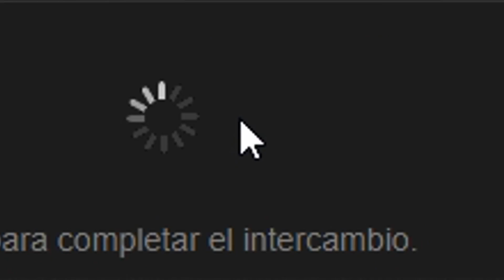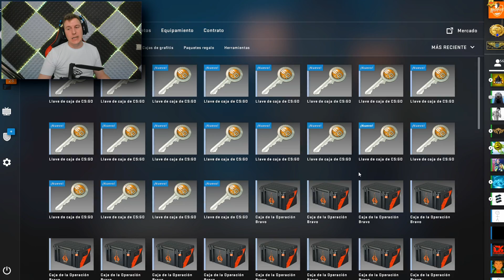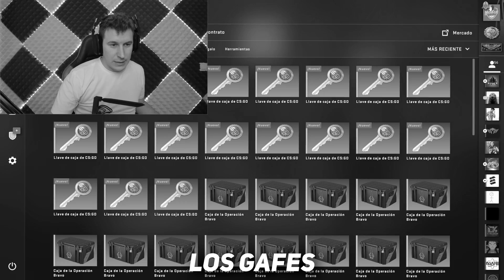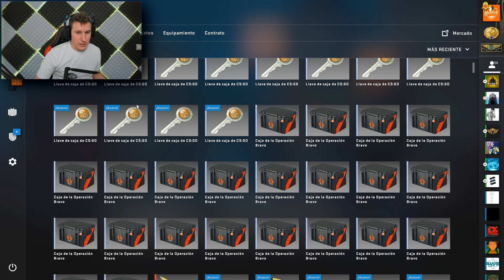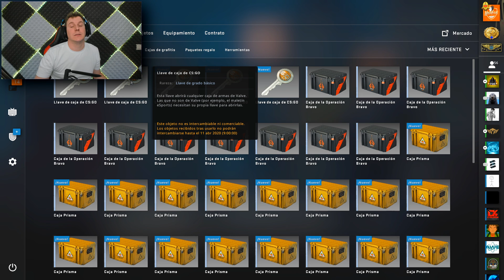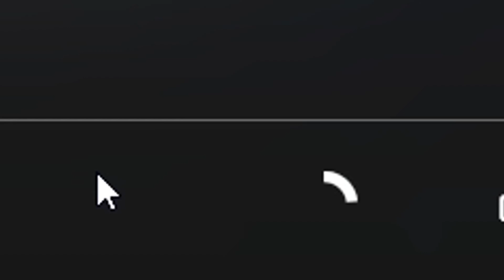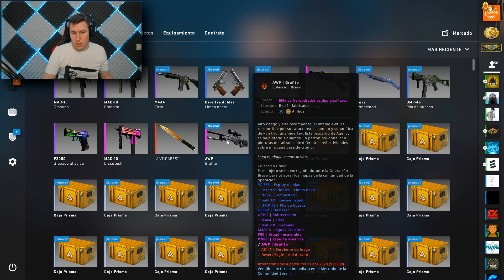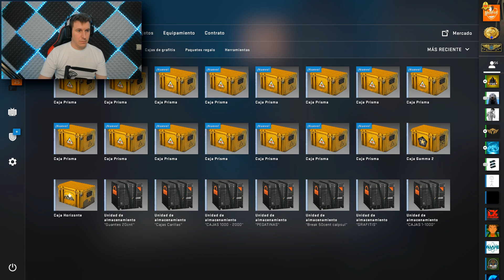CASI ME DA UN INFARTO - OPENING BRAVO